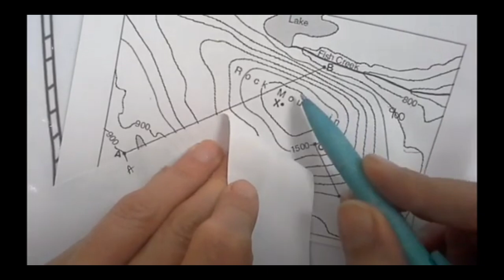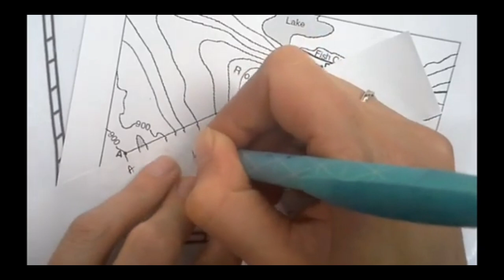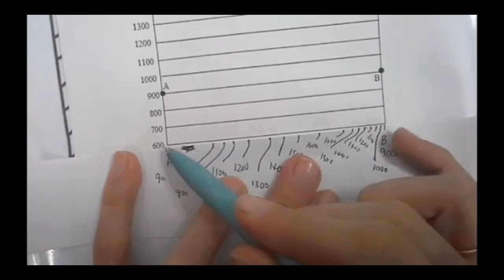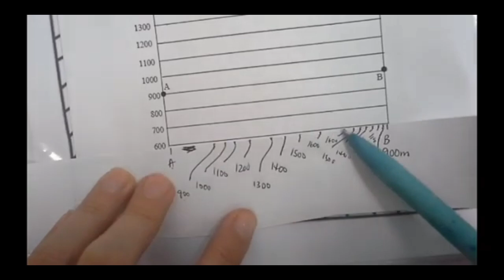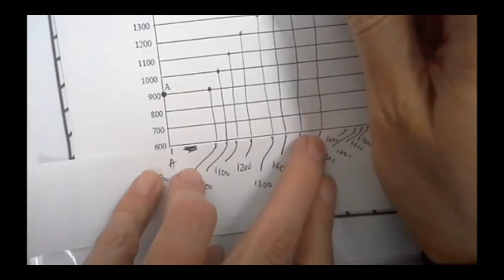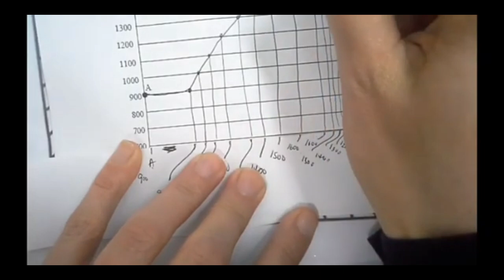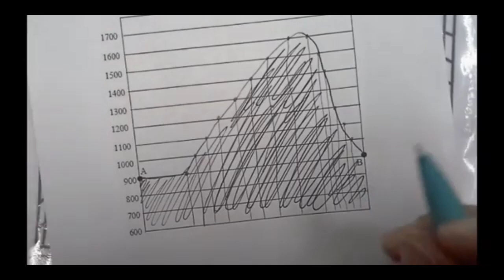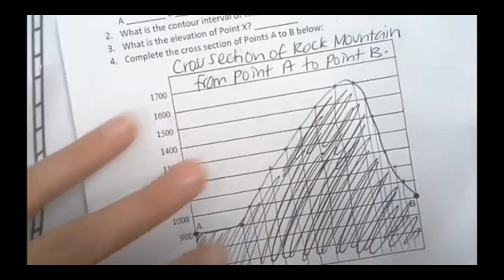DRAWING OF CROSS SECTION